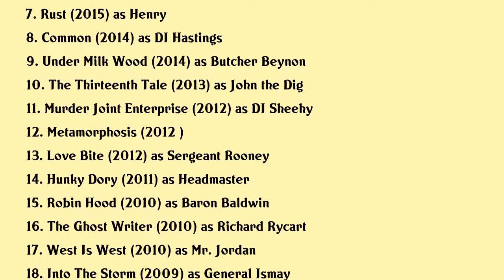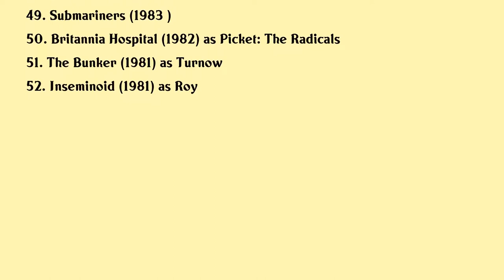Robert Pugh Movies list Robert Pugh| Filmography of Robert Pugh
Robert Pugh Full Movies List Filmography of Robert Pugh

Latest movies of Robert Pugh are:

1. Telltale
2. Eternal Beauty
3. Colette
4. Canaries
5. Damilola Our Loved Boy
6. Aberfan The Green Hollow
7. Rust
8. Common
9. Under Milk Wood
10. The Thirteenth Tale
11. Murder Joint Enterprise
12. Metamorphosis
13. Love Bite
14. Hunky Dory
15. Robin Hood
16. The Ghost Writer
17. West Is West
18. Into The Storm
19. Framed
20. Goodnight Irene

Complete list of movies acted by Robert Pugh are in this video.

Please Comment down your favorite movie of Robert Pugh